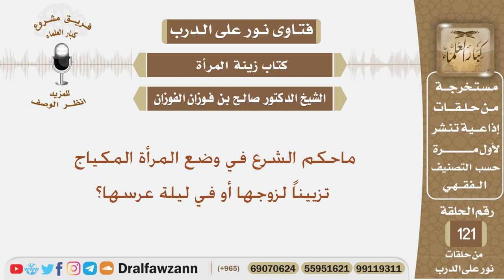ماحكم الشرع في وضع المرأة المكياج تزييناً لزوجها أو في ليلة عرسها؟ الشيخ صالح بن فوزان الفوزان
نص السؤال:
ماحكم الشرع في وضع المرأة المكياج تزييناً لزوجها أو في ليلة عرسها؟
السيرة الذاتية :
للاشتراك في قناة الشيخ صالح الفوزان

رئيس الفريق
لمشروع كبار العلماء